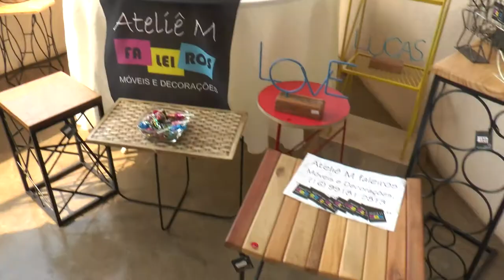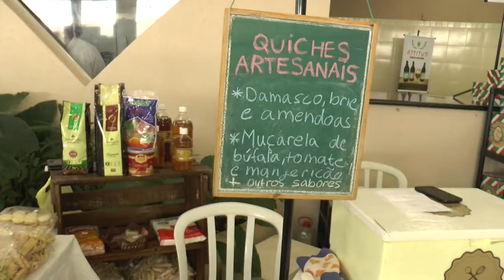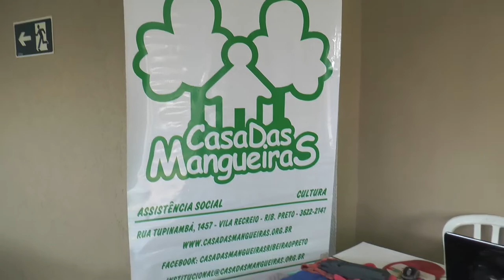Programa Juvens Portella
Chita Chic